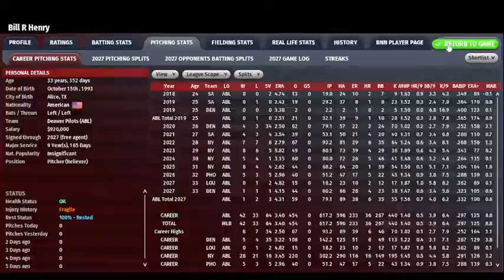OOTP 22: Alltime Baseball League 2027 Western League Division Series - Game 4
The widcard Denver Pilots try to even the series against the defending champion Seattle Grinders, who hold a 2-1 series lead. Seattle won a pair at home in late fashion to open the series, but the Pilots rallied late at home in Game 3 to make a series of it once again.

Tim Lincecum (7-4, 2.34) takes the hill for Seattle, while Bob Rush (8-11, 4.55) gets the nod for Denver.

The Grinders are led by Roy Campanella, Roberto Clemente and Dan Brouthers
The Pilots are led by Wade Boggs, Willie McCovey and rookie Joe Cronin

This is the first time I've done a livestream...let's see how it goes :)